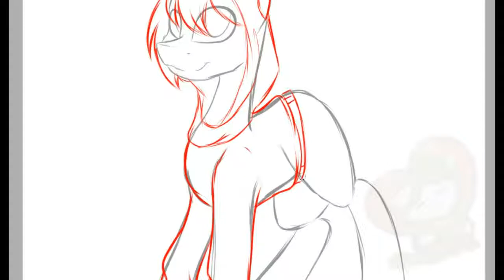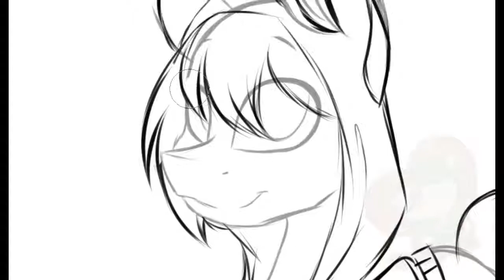Manabe Muroto/Paint Tool Sai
Hi guys! Please do not beat for my music taste and choice of music :С and Yes, I messed up with the logo... ... Good viewing!^^